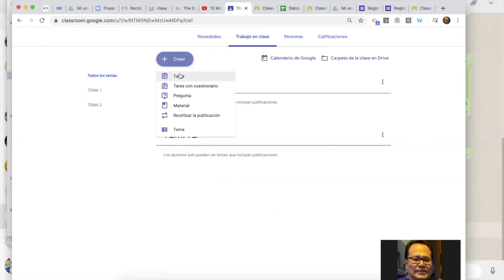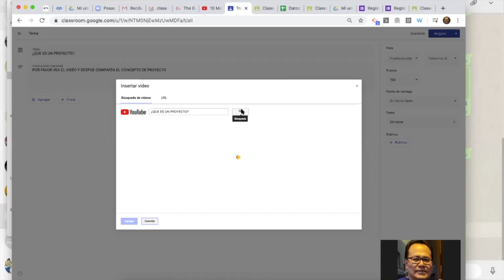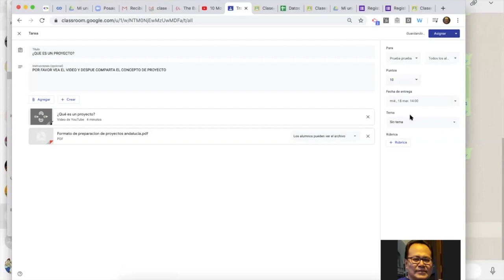Como crear TAREAS en CLASSROOM parte 1/2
Aprende a crear tareas para tua alumnos